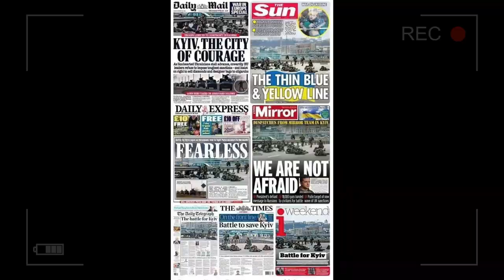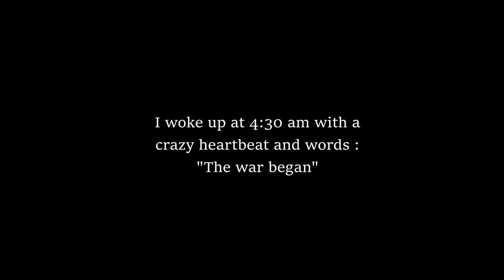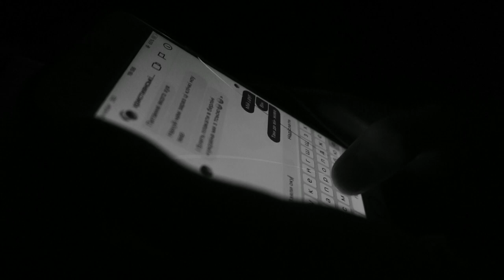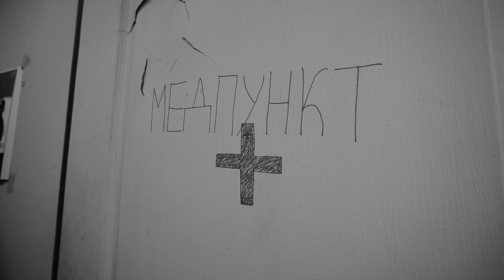The war has started in Ukraine.| 1st month| vlog 🇺🇦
24th of February, 2022. The 21st century. Russia invaded my country.
The war has started in Ukraine. I was filming the first 2 weeks, I spent in a bomb shelter and 1 month later decided to edit this video and share it.
It was a really hard decision and moreover, it was hard to edit it.
Please, be polite to each other and stay safe.
This nightmare will end soon.

Thanks a lot to everyone, who understands and support♥